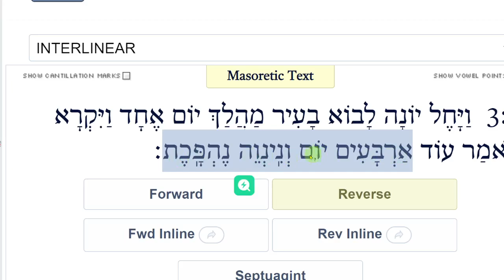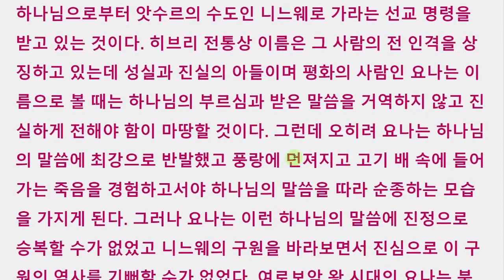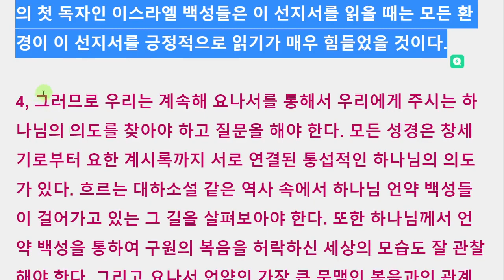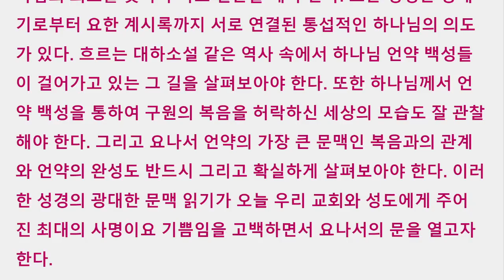1. 요나서 1:1-3 “요나서의 문을 열면서 ” 2023 09 03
한스의 하브루타  재생 목록

한스의 글을 읽으시려면 클릭하시면 글모음으로 갑니다.